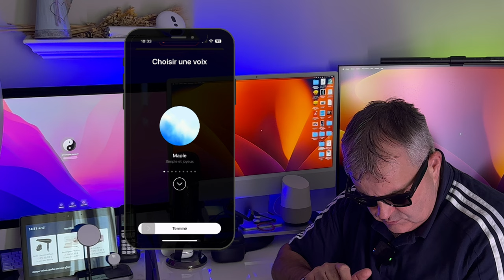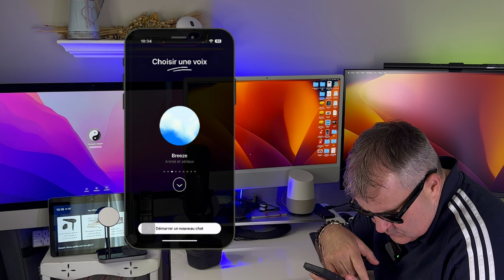⚠️ChatGPT Voice : Voici le tout nouveau mode vocal avancé de ChatGPT 4o en Français🔥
"Découvrez la toute nouvelle expérience vocale de ChatGPT 4 en français ! Améliorez vos conversations avec une voix naturelle et interactive pour une immersion totale."